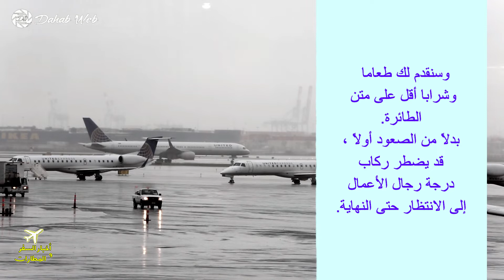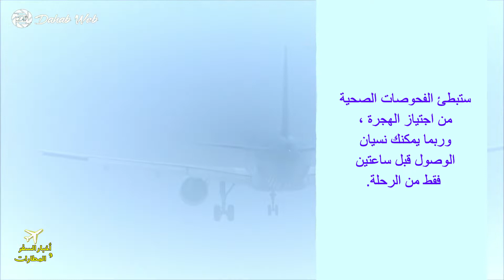أخبار المطارات و الطيران | تعرف كيف ستكون رحلتك القادمة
مقال للكاتب كريس براينت 4 مايو 2020 موقع بلومبيرج
في هذا الفيديو سوف تتعرف على بعض التغييرات و الاجراءات على
على متن الخطوط الجوية و المطارات.
videos footage by :
stockfootage
Videvo

كيف ستكون الرحلات الجوية بعد كوفيد 19 ( كورونا )
إجراءات جديدة في المطارات و الطائرات
و شهادة صحية قبل السفر
و الفحص الصحي قبل الرحلة و بعد الوصول
كل ذلك من ذمن إجراءات المطارات و شركات الطيران بعد جائحة كورونا